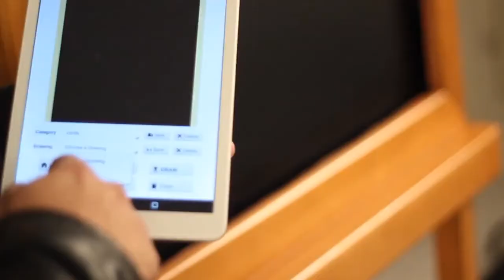Lynx Blackboard XL by João Miranda at MJM Magic